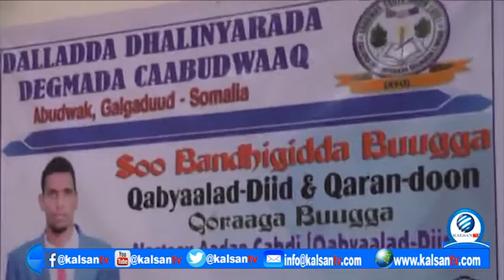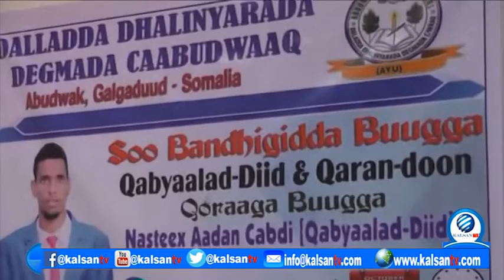Munaasabad Balaaran oo Lugu soo bandhigaayay Buug laga Qoray dhibaatada Qabyaaladu ay leedahay Bulsh